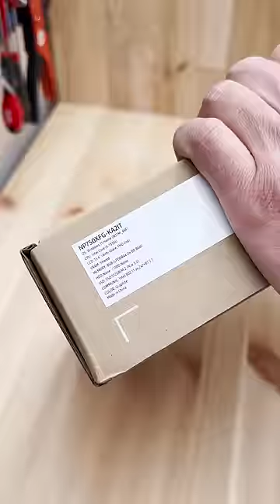SAMSUNG Galaxy Book 3 Graphite [15.6”, i5 13th, 8GB, 512GB] Unboxing!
In This Video we are Unboxing and Taking a Look at the NEW Samsung Galaxy Book 3.

Specs:
- 1080p 15.6 inch screen
- Intel Core i5 13th gen CPU
- 8GB RAM
- 512GB M.2 Nvem SSD